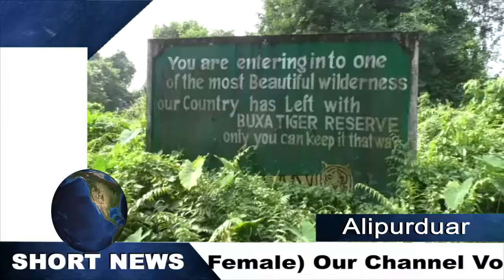Alipurduar district area two man arrested due to eat Deer Meat